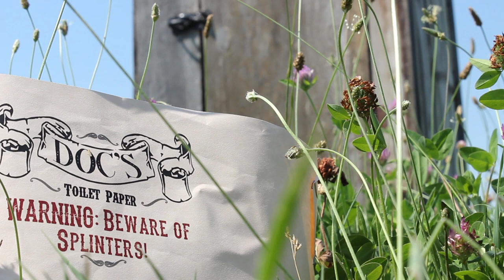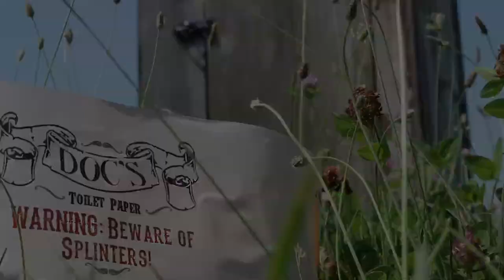The Evolution of Toilet Paper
All other sounds and music have been purchased and licensed to use.